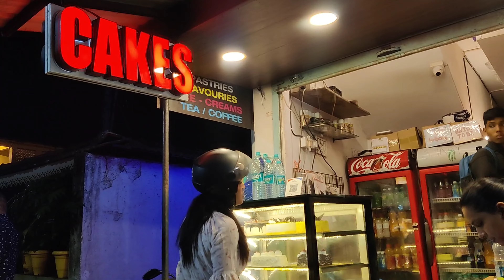GoStops Baga Goa | Baga Beach Party | Night Life in Goa | Candle Light Dinner at Baga Beach | Pool